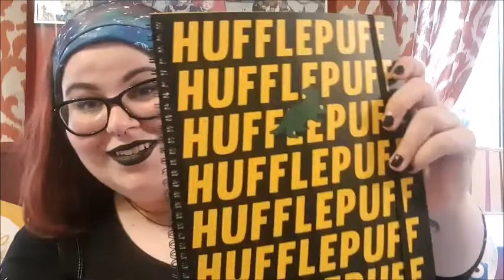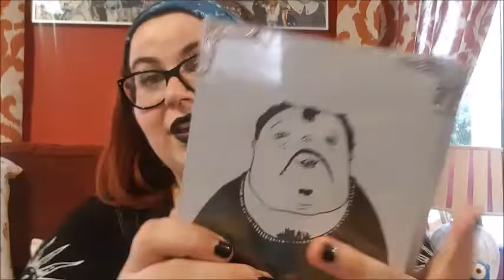UNI #3 | 1 MONTH TO GO HOMEWARE HAUL PART 2 | Smaugish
Evening lovely spookies!

Here is the second part of my epic University homeware haul, given I am on the 1 month count down! Popped to the shops with my mum today to get a few bits and this is what I got!